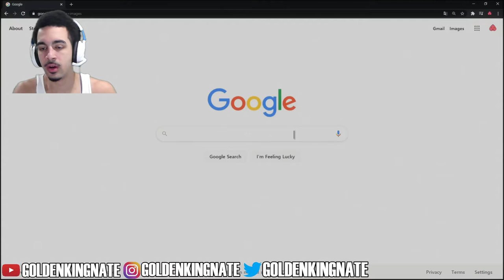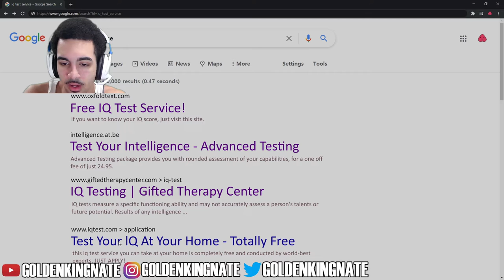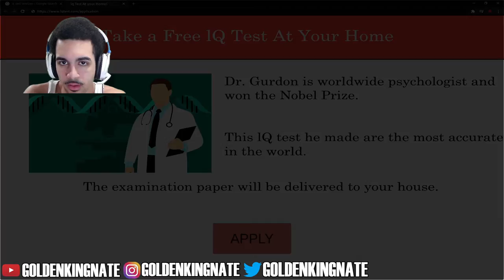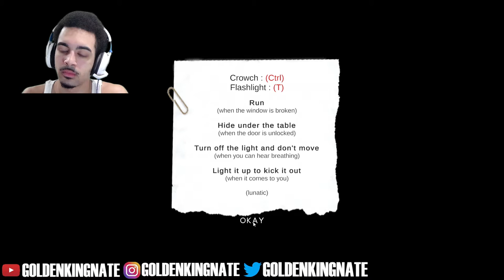Just a Game To Test Your IQ - Am I A Genius?